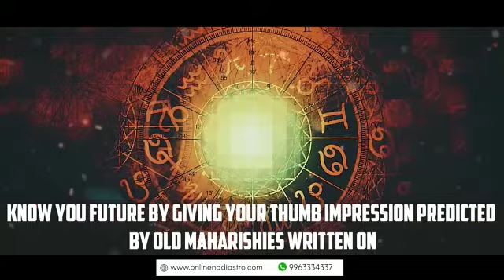Online Nadi Astrology In Tenkasi, Nadi Jothidam In Tenkasi, Famous Nadi Josiyam In Tenkasi